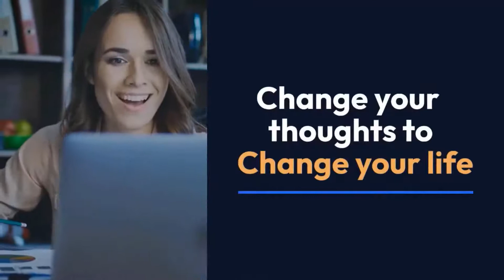Mindset Michele TV Show with Michelle Kvello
A TV show where Michele Gennoe interviews different experts from all areas of life to uncover what it is that they have done to create a successful mindset in their life- supporting you to create and live your best life!